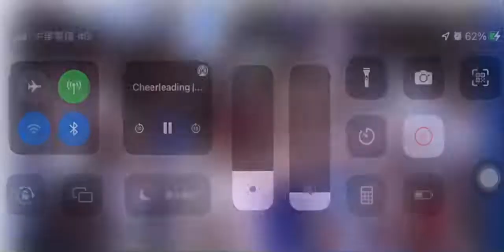Team Finland NO.2 day2 ICU 2022 coed premier World Cheerleading Championships